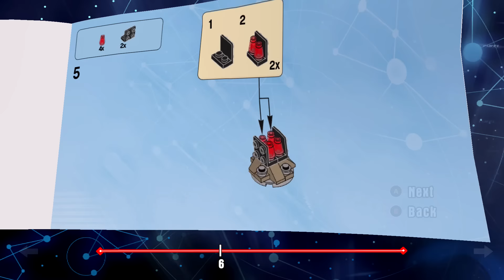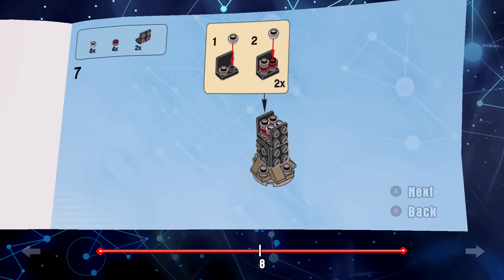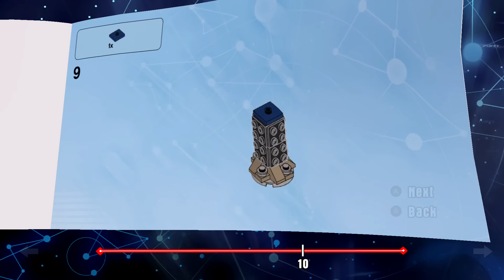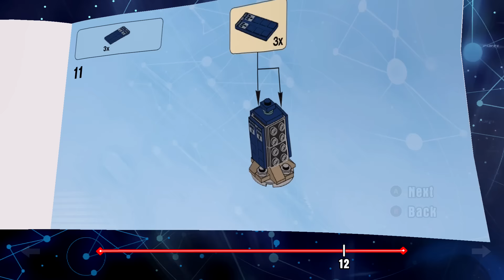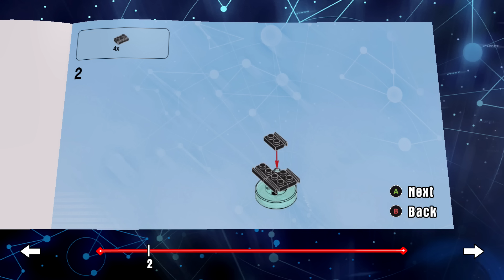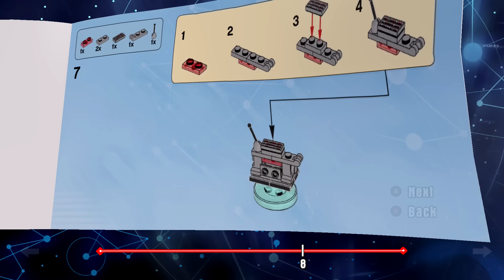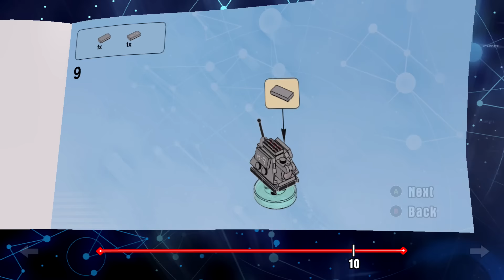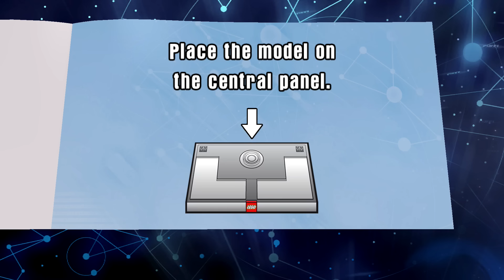LEGO Dimensions - Dr. Who Level: The Dalek Extermination of Earth (Part 1/3)